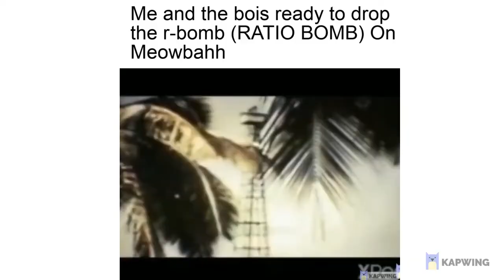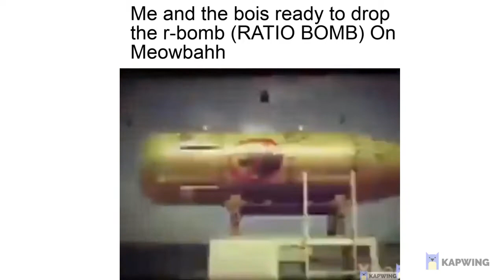The Ugly Truth About Meowbahh (She Sucks) (Free Template)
I was inspired by Daniel Foodist Man To Make This Masterpiece.
Meowbahh more like meowshit
Unsub from meowbahh, she is racist, islamphobic and homophobic

Meowbahh is a communist spy for supporting russia
she is evil